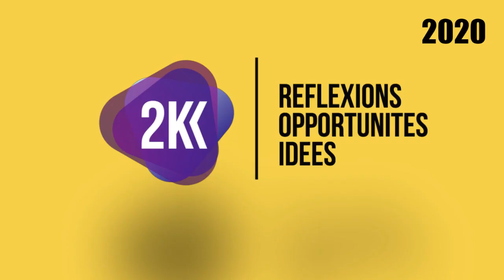Créer sa société en Algérie : step by step process ?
Dans cette nouvelle capsoula extra longue (désolé), les deux Green Karim², a la demande des jeunesssss, nous exposent le process de création d'une société en Algérie, étape par étape, avec toutes les astuces qui faut connaitre en 2020.

Un monde parallèle, le monde de la matrix ou seul l'oracle pourra vous guider!
Bonne chance a tous dans cette jungle administrative :)